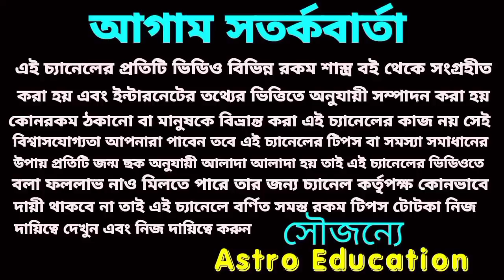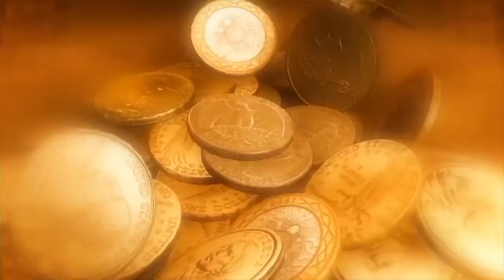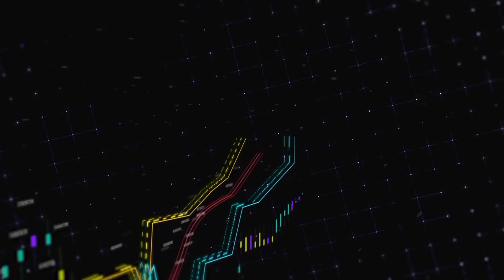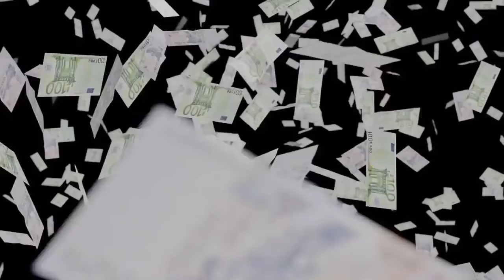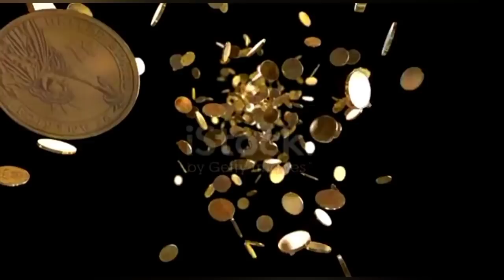মার্চ 2022 বৃষ রাশি অসম্ভবকে সম্ভব করবে। Astro education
মার্চ 2022 বৃষ রাশি অসম্ভবকে সম্ভব করবে।